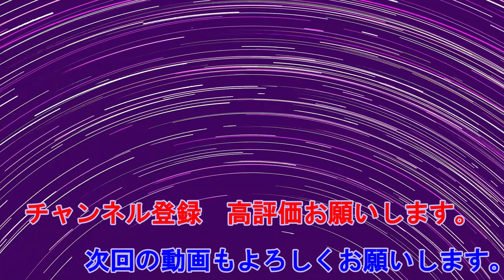乗り物って不思議だね My Time at Sandrock EX#12